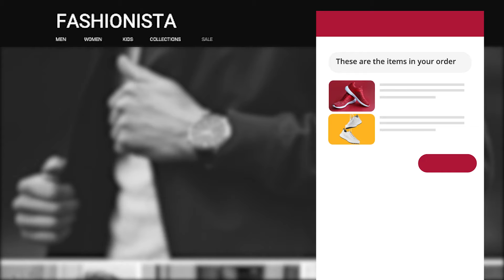Engati Shopify Chatbots and Live Chat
Boost your sales through pop-up conversion triggers, notifications and 24x7 automated chat support with Engati’s AI-enabled Shopify chatbots. Install on your Shopify store in minutes.

1. Trigger purchases
2. Get Contextual
3. Save On Overheads
4. Meet your customers where they are
5. Plug & play integrations
6. Speak your customer's language

This is how we make Shopify better for you:
1. Speed up your support
2. Easy customizations
3. Train the bot in seconds
4. Conversational AI
5. Manage conversations in OneView
6. Reduce your cart abandonment